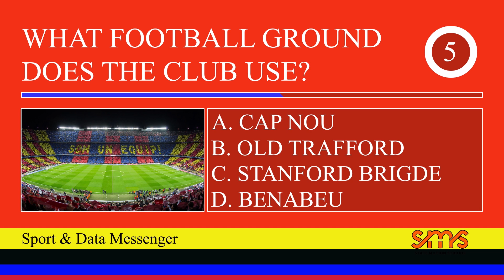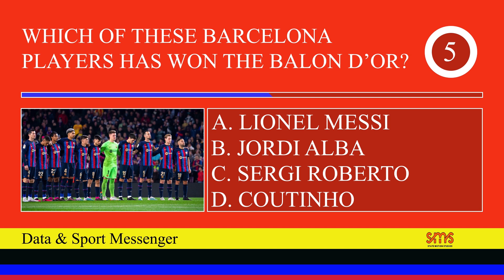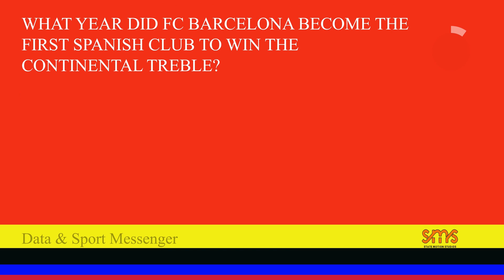FC Barcelona Trivia Quiz - Barcelona Questions & Answers - Trivia Games (Part 1) - Data Messenger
Are you a fan of Football? What do you know about this wonderful club? Let our quiz help you answer that!

Data Messenger Trivia Quiz, Questions and Answer on FC Barcelona